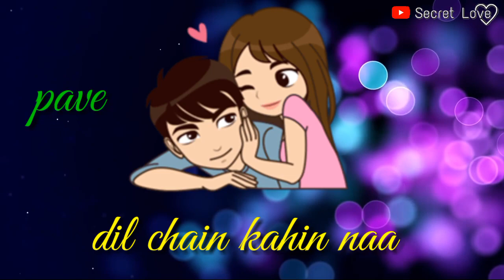Akh Lad Jave || Loveratri || Badshah || New Whatsapp Status Song 💕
▶Status - Akh Lad Jave || Loveratri || Badshah || New Whatsapp Status Song 💕